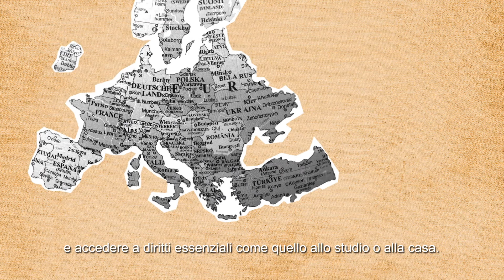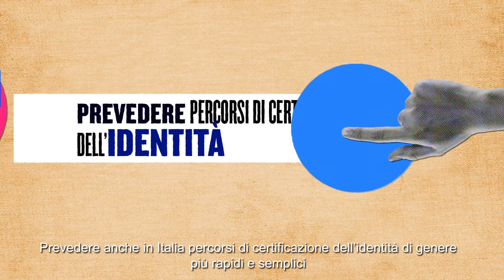Una legge per il diritto all'identità di genere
Autodeterminazione e riconoscimento dei diritti fondamentali, per una persona transgender, significa poter veder riconosciuta legalmente la propria identità di genere rispetto al sesso assegnato alla nascita.
Per garantire questi due aspetti c'è però bisogno di una nuova legge, come raccontiamo nel video che abbiamo realizzato in collaborazione con l’Unità Sogi del Consiglio d’Europa.

Video prodotto da Next New Media.